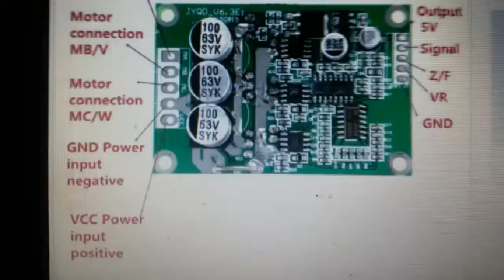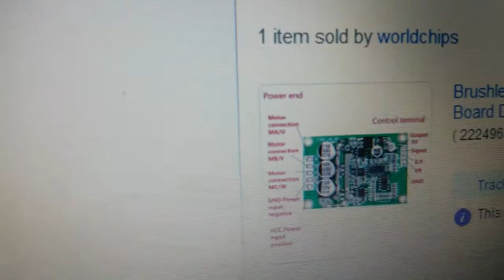12volt-36volt 500w sensorless brushless motor controller ,ebay stash (JYQD)sans capteur